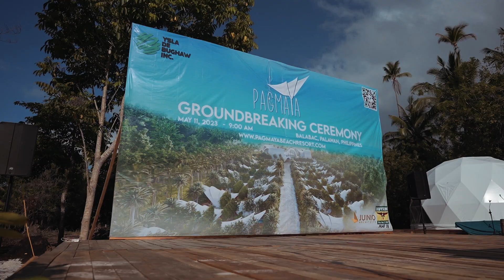Pagmaya Beach Resort Groundbreaking Ceremony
Relive the incredible moments from our groundbreaking ceremony at Pagmaya Beach Resort! Watch as we mark the beginning of a remarkable journey, celebrating with our partners and community in Balabac, Palawan. Join us in creating a destination beyond expectations.